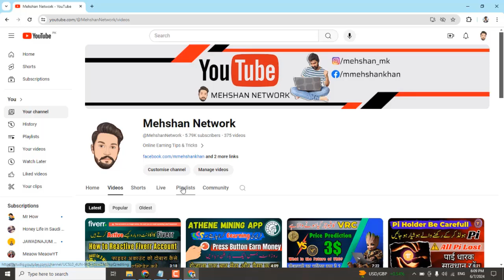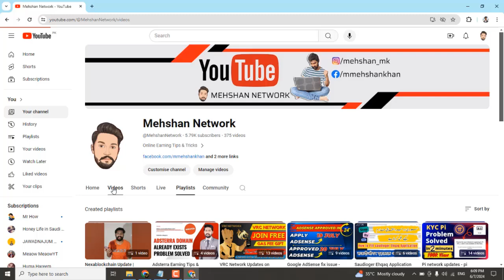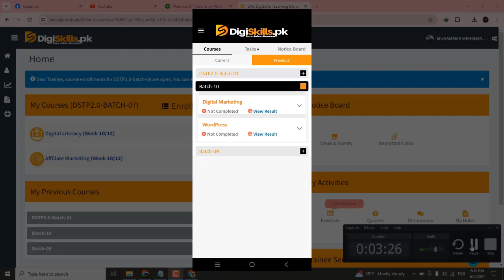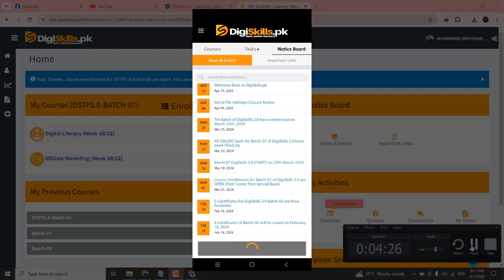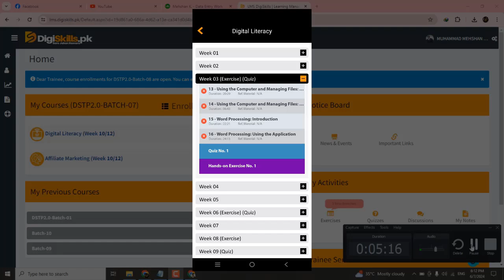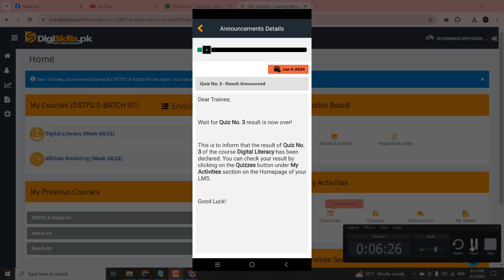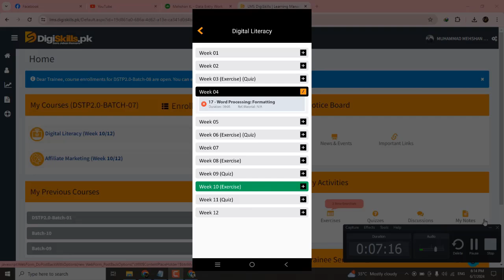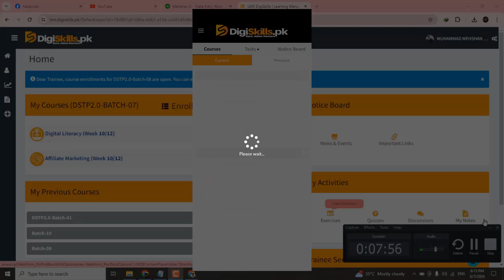uses of digiskills application - digiskills app sy kaisy course kartay hain - mehshan network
uses of digiskills application - digiskills app sy kaisy course kartay hain -
Assalam-o-Alaikum
Hope you are good friends I'm Mehshan Khan  I am Freelancer & Also Vlogger  I can upload video in my Channel on daily base about internet working, Interesting Places, Informational Video, Vlogs And Some other content.